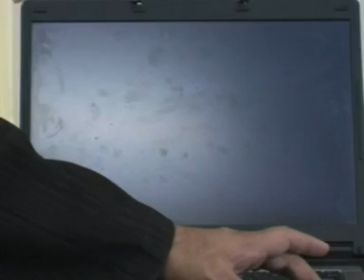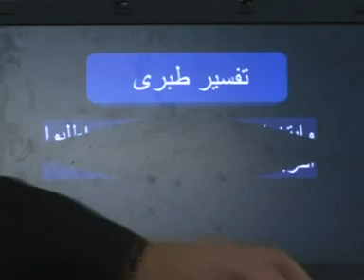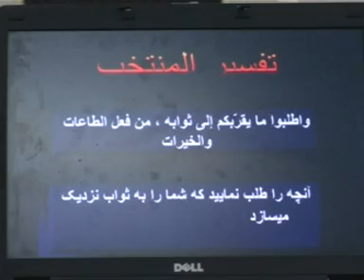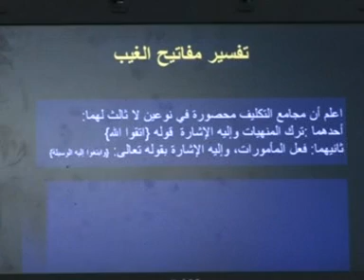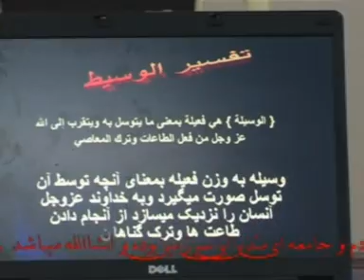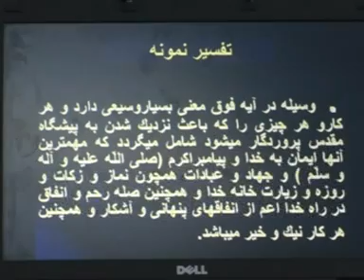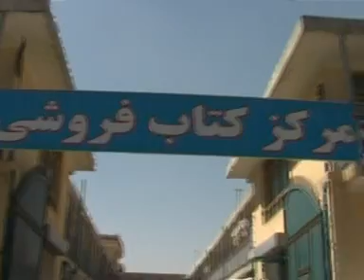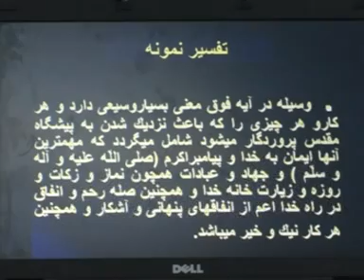118 F 7 Wasila Waseta wa Shefa`at 014